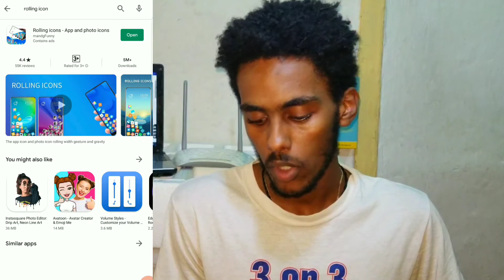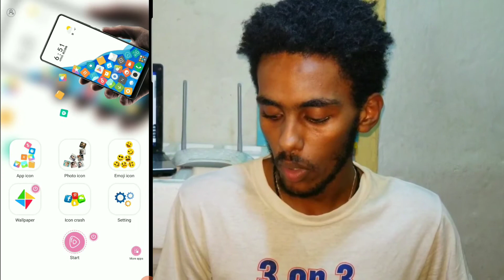ምርጥ የ ሞባይል አፕልኬሽን ላስተዋዉቃቹ | How to make your Icon Rolling on phone screen 2020